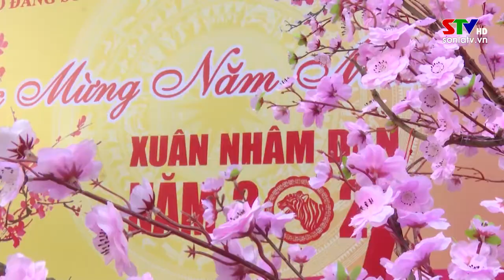Sơn La chăm lo tết cho lưu học sinh Lào ở lại Việt Nam